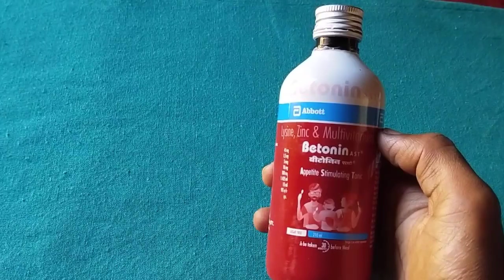Betonin syrup review,Betonin ast syrup uses in Hindi, कमजोरी ताकत वजन बढ़ाने की दवा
रात में मल्टीविटामिन यूज करने फायदा
betonin syrup
betonin ast
betonin ast syrup ke fayde in hindi
betonin
betonin syrup ke fayde
betonin ast syrup
betonin ast sugar free
betonin ast syrup uses
betonin syrup kaise use kare
betonin syrup se kya hota hai
betonin सिरप
betonin syrup
betonin syrup uses in hindi
betonin ast syrup uses in hindi
betonin ast
betonin syrup uses
betonin
betonin ast syrup uses in english
betonin ast syrup price
betonin ast syrup dosage
betonin ast syrup 200ml
betonin ast syrup when to take
betonin ast syrup dose for adults
betonin ast syrup uses in telugu
betonin ast syrup 170ml
ताकत बढ़ाने की दवा
खून की कमी दूर कैसे करें
वजन कैसे बढ़ाएं
ताकत की दवा पतंजलि
ताकत की दवा घरेलू उपाय
ताकत की दवा बताइए
ताकत की दवा बताओ
ताकत की दवा कैप्सूल
ताकत की दवा क्या है
ताकत की दवा आयुर्वेदिक
ताकत की दवा
ताकत की दवा सिरप
ताकत की दवा से
वजन बढ़ाने की दवा
वजन बढ़ाने की दवा आयुर्वेदिक
वजन बढ़ाने की दवाई
वजन बढ़ाने की दवा पतंजलि
वजन बढ़ाने की दवा कौन सी है
वजन बढ़ाने की दवाइयां
वजन बढ़ाने की दवा बिना साइड इफेक्ट
वजन बढ़ाने की दवा बताइए
वजन बढ़ाने की दवाई बताओ
वजन बढ़ाने की दवा बताएं

Injection Laga diya ishani ke bahut dard ho raha hai plz nikalo nandrani official vlogs |